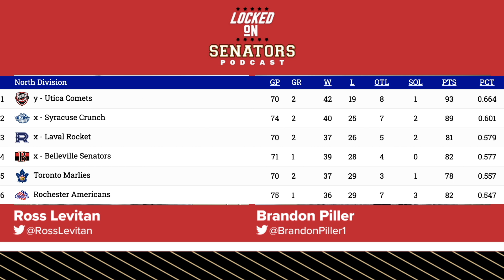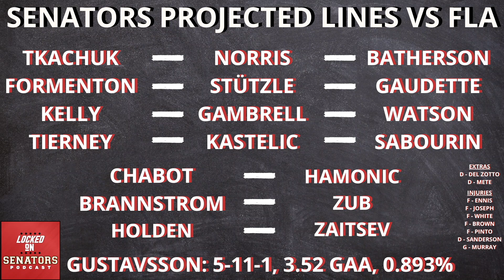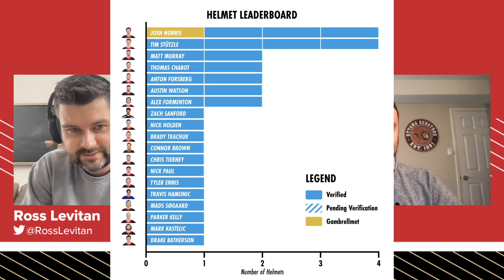Ottawa Senators Looking For Fifth Straight Win To Close 2021-22 Home Schedule vs Florida Panthers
It's an Ottawa Senators game day up against the Florida Panthers, and not just any game day, the final home game of the season! Brandon Piller and Ross Levitan tee up tonight's game versus a stacked Panthers squad, even with guys sitting out. We welcome future Ottawa Senator: Claude Giroux, into the CTC hoping to help his research and entice him to come home. Tyler Boucher and the Ottawa 67's have been eliminated from the OHL playoffs, but could we see him play in the AHL for the playoffs? And even though the Belleville Senators aren't playing there are more divisional games that could affect their position in the standings.

BetOnline has you covered this season with more props, odds and lines than ever before. BetOnline – Where The Game Starts!